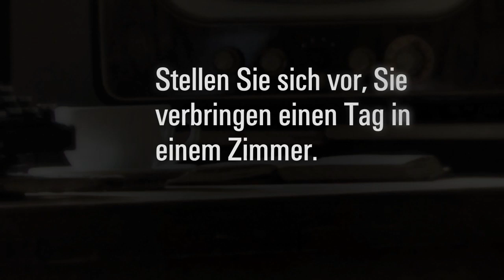Heiko Gottberg • The Day Repeats Live Dvd - Trailer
Live Aufzeichnung vom 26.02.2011 Reithalle Rastatt